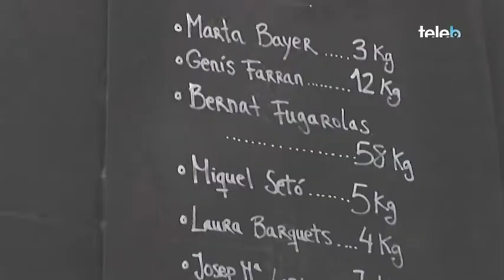Entrem al magatzem on els Tres Reis guarden les carrosses!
La Susana Soldado ha fet una visita al magatzem on hi ha les carrosses de Melcior, Gaspar i Baltasar!